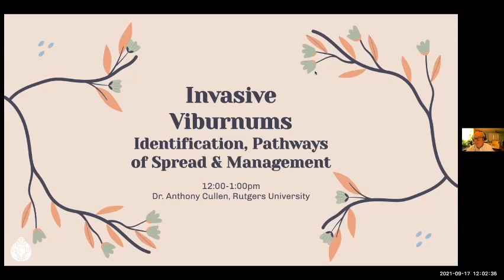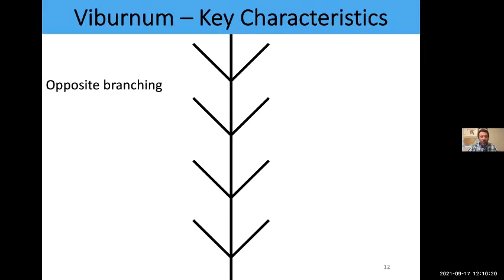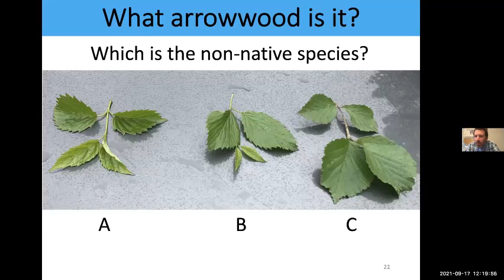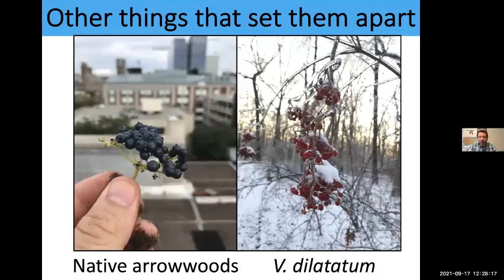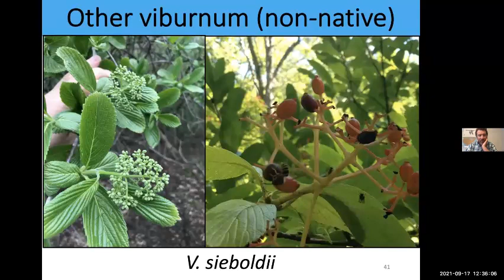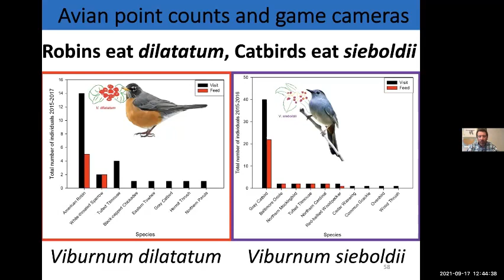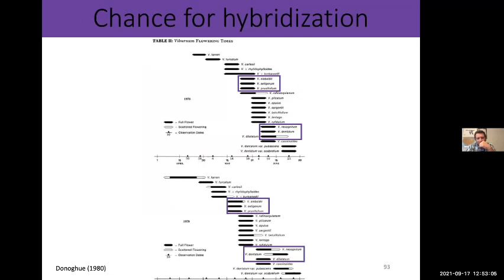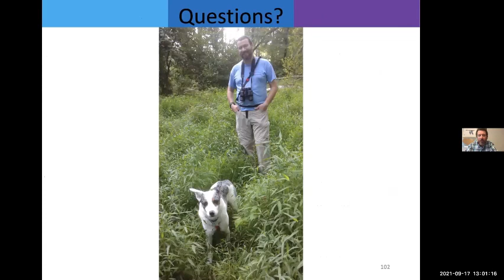Viburnum Identification and Pathways of Spread: Dr. Tony Cullen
In this workshop at our September 17th 2021 parters meeting, we were joined by Dr. Tony Cullen who provided us with some key features to help identify invasive and native viburnums in the field, as well as discussed with us impacts and pathways of spread of invasive viburnums like the Linden viburnum (Viburnum dilatatum) and Siebold's Viburnum (VIburnum sieboldii).

Dr. Tony Cullen is a plant community ecologist who focuses on invasive species. While he was a Ph.D. candidate at Rutgers University-Newark, his research investigated dispersal and distribution of two invasive viburnum shrubs, linden viburnum (Viburnum dilatatum) and Siebold’s viburnum (Viburnum sieboldii). He employed an interdisciplinary approach that incorporated spatial modeling and landscape genetics with field-based ecological experiments. He is excited to talk to LIISMA about his research (dispersal pathways and pollinator resources), thoughts on how to manage non-native viburnums, and pass along some reliable diagnostics to ID viburnum in the field.

** Note on names and taxonomy: Viburnum recognitum was used for the viburnum species with less hairy petioles; but in New York we use Viburnum dentatum var. lucidulum. As well, Viburnum dentatum was used for the Viburnum species that have petioles with stellate hairs, but we use Viburnum dentatum var. venonsum for that one -- it is rare in NY, only occurring on the South Fork and on the islands to the east.